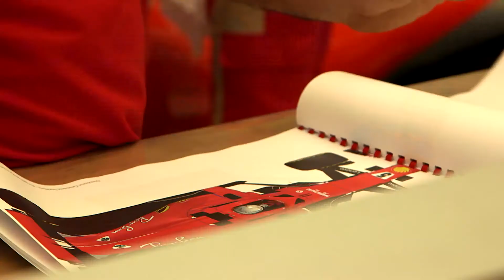Presentation Ferrari SF71H Stickering for the new 2018 Formula 1 Season | CarZilla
The SF71H (the code name for the 669 project) is the sixty fourth single-seater car designed and produced by Ferrari to compete in the Formula1 World Championship. Rule changes introduced last season led to the introduction of significant aerodynamic modifications and wider tyres, all aimed at increasing performance. Therefore the new 2018 Ferrari F1 car has been created to make the most of the experience gained last year. Compared to 2017’s SF71H, the wheelbase has been changed slightly, with the side dimensions also revised along with the cooling system. The suspension follows the tried and tested practice of using push-rods at the front and pull-rods at the rear, however, their design has been updated based on experience gained during the first season running the wider tyres.